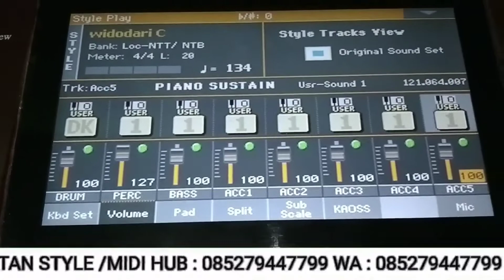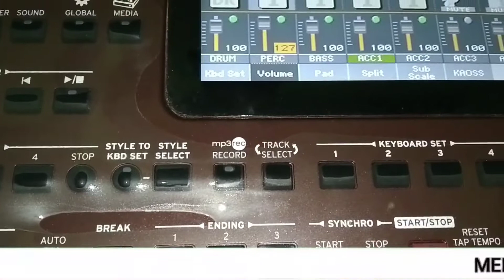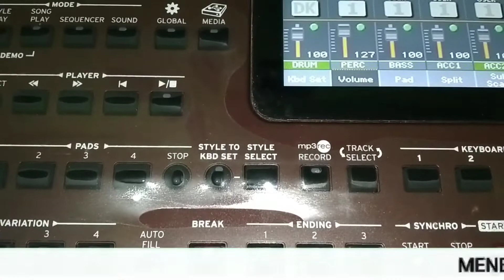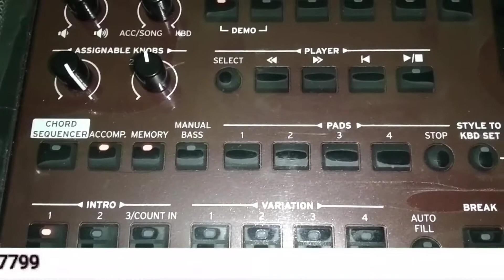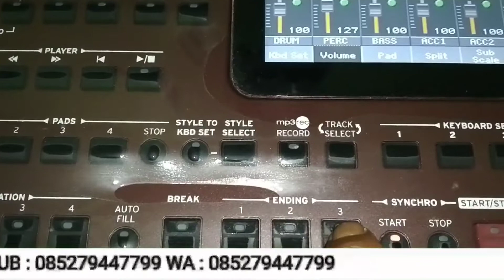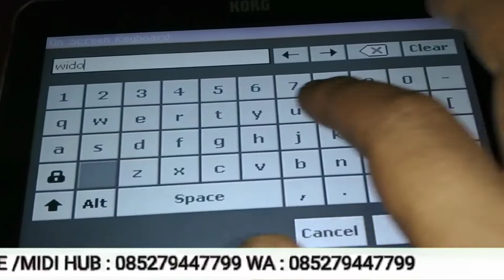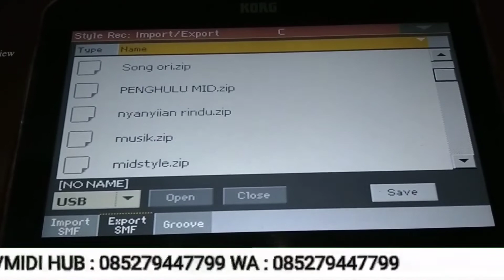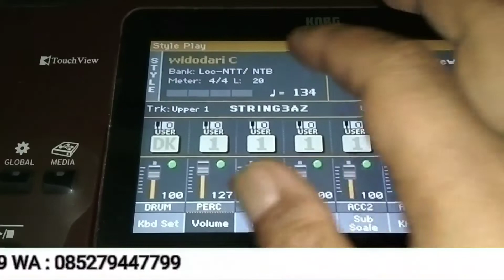free style MIDI widodari korg pa300 pa600 pa700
Memenuhi permintaan teman-teman... saya bagikan style lagu WIDODARI  dan MIDI convert untuk pa300 dan pa600 nanti bisa di ubah ke style password ada 5 huruf besar teman-teman simak Vidio nya karena kata sandi saya letakkan di setiap menitnya
Di akhir Vidio nanti saya contohkan bagaimana mengubah MIDI tersebut menjadi style untuk pa300 pa600

🔴 Untuk sample free lainya 👇 trik 1 trik 2 trik 3 🔴 TUTORIAL LAINYA 👈 🔴 BERBAGI SAMPLE CEK 🔴 HIBURAN

Free MIDI widodari korg pa700,
Free style widodari korg pa700,
MIDI widodari gratis korg pa300,
Berbagi style widodari korg pa700,
Berbagi MIDI widodari korg pa600,
Widodari koplo,
Widodari Yeni INKA,
Widodari new palapa,
Widodari new Monata,
Widodari new Adella,
Widodari cak nan,
Widodari akustik,
Widodari akustik cover,
Widodari arlida,
Widodari pa700 cover,
Widodari pa600 cover,
Widodari pa300 cover,